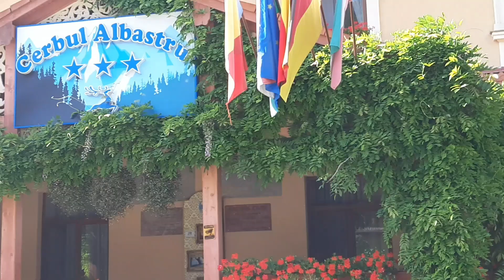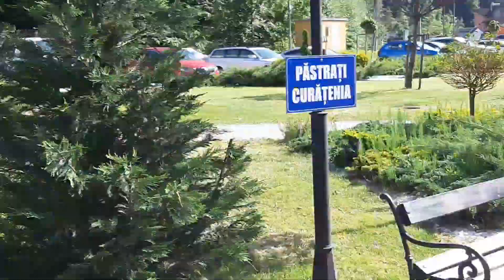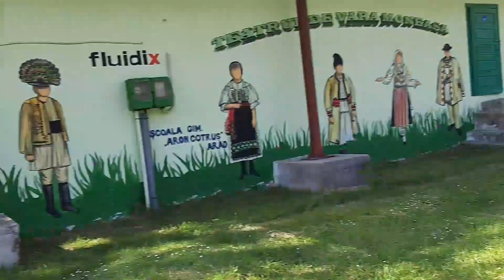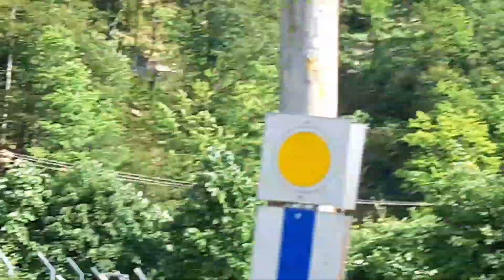LA O PLIMBARE PRIN MONEASA!!O mică relaxare de Duminică împreună cu soția si fica!!